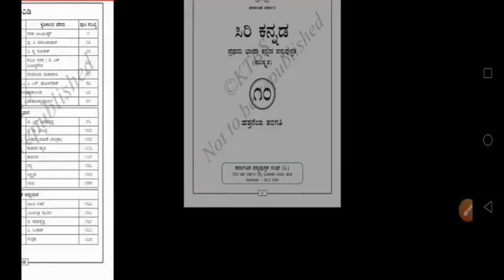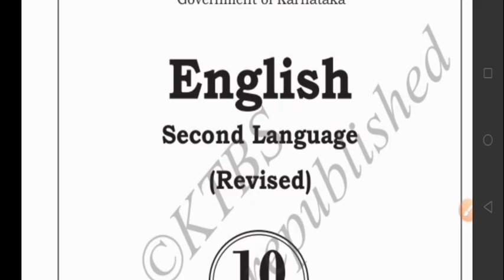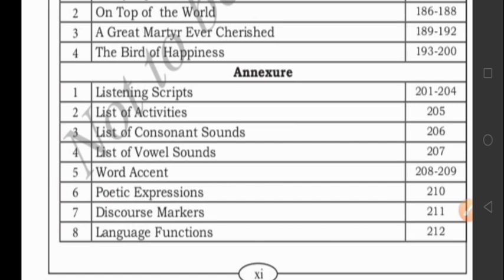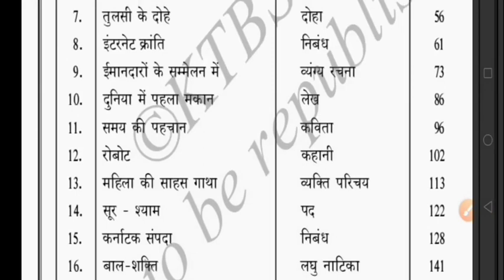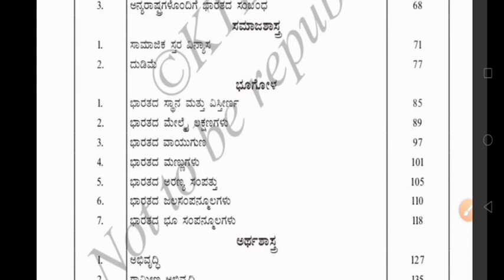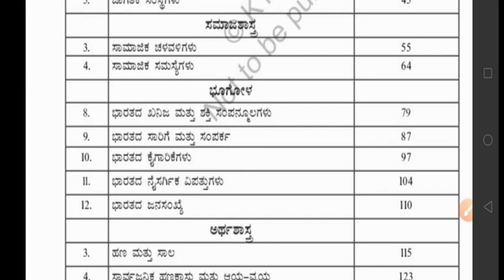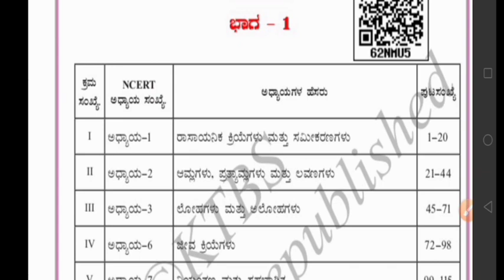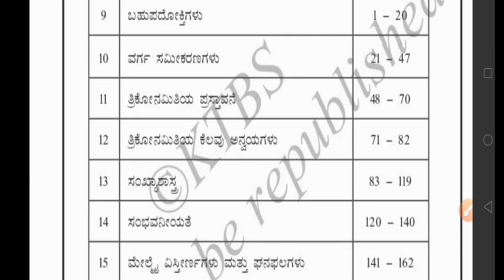SSLC Karnataka Syllabus 2022-23|class 10 Karnataka books 2022-23| 10ನೇ ತರಗತಿ ಕರ್ನಾಟಕ ರಾಜ್ಯ ಪಠ್ಯಕ್ರಮ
SSLC Karnataka state syllabus 2022-23|SSLC Karnataka books 2022-23|10ನೇ ತರಗತಿಯ ಕರ್ನಾಟಕ ರಾಜ್ಯ ಪಠ್ಯಕ್ರಮ ೨೦೨೨ - ೨೩|10ನೇ ತರಗತಿಯ ಕರ್ನಾಟಕ ರಾಜ್ಯ ಪಠ್ಯಕ್ರಮದ ಪುಸ್ತಕಗಳುclass10thKannadasyllabus